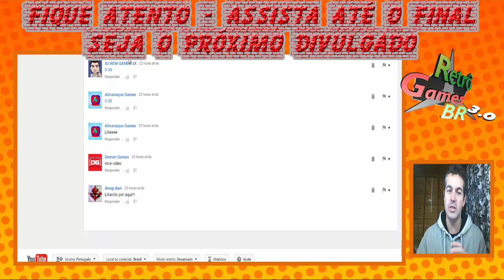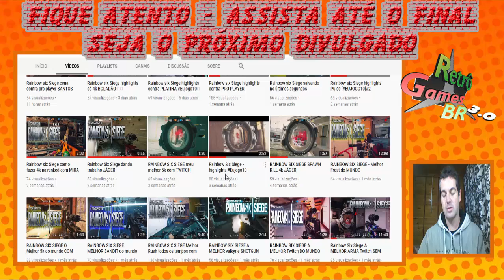Desafio Toasty #2 - Fique atento e seja divulgado!